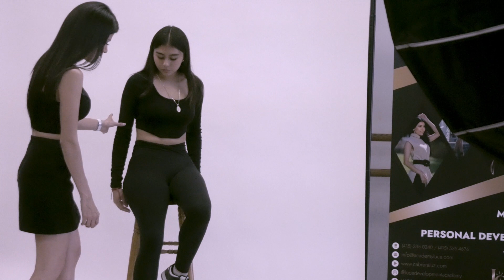Luce Modeling Academy - Studio Photoshoot BTS MH STUDIOS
Photoshoot behind the scenes of LUCE MODELING ACADEMY
Photography by MH Studios